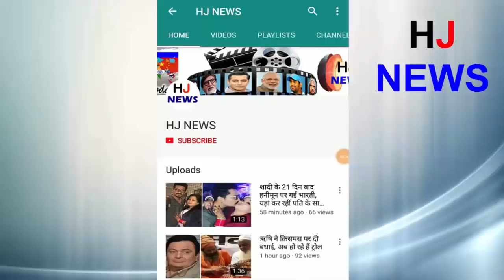बड़ा खुलासा : सलमान के साथ अब ये अभिनेत्री भी जा सकती है जेल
The talk is in Jodhpur in 1998. Here the film 'Hum Saath Ke Hain Hain' was being shot. On the night of October 1-2, 1998, starring Salman Khan, Tabu, Sonali Bendre, Saif Ali Khan, Neelam came out on the hunt According to the information, the witness told a channel that Tabu had asked Salman to kill black deer.
Witness said that Tabu had asked Salman to suppress the trigger of guns. And Salman hunted two deer. While Salman said in the earlier interview that he did not hunt the deer. And he also refused to mention the name of the hunter's hunter. At present, Salman is in Jodhpur jail. His lawyer has applied for Bell
HJ NEWS !!